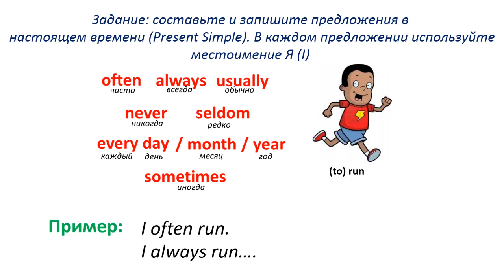English grammar Exercise 60